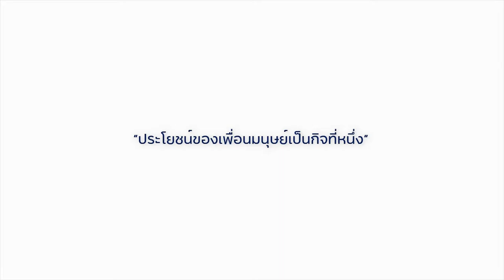U2T ท่าสะบ้า